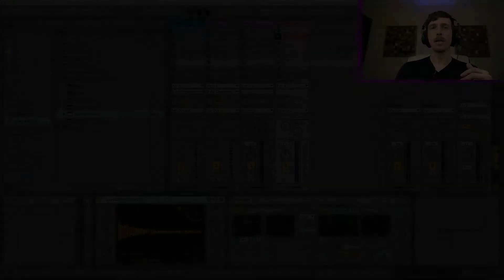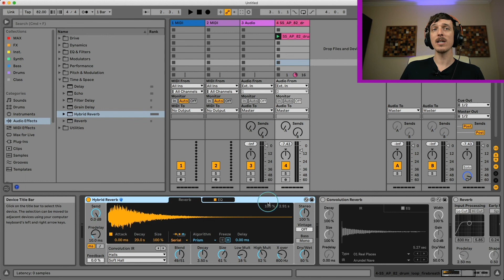New Ableton Live 11 Feature: Hybrid Reverb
The new Ableton Live 11 beta introduces a bunch of really amazing features, but one of my favorites is the new Hybrid reverb, which allows for the combination of convolution reverb and algorithmic reverb plus a bunch of other unique tools for adding the perfect spacial element to your sound.